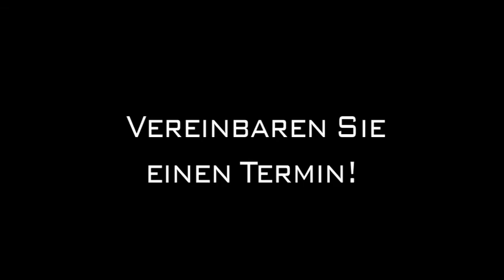Betriebsmedizin Günzburg Dr. med. Georg Kithil Arzt für Allgemeinmedizin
Dr. med. Georg Kithil Arzt für Allgemeinmedizin in Günzburg ist Ihre erste Wahl, wenn Sie nach Betriebsmedizin oder Verkehrsmedizin suchen. Für mehr Informationen erreichen Sie uns unter der Telefonnummer (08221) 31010 oder schauen Sie direkt vor Ort vorbei: An Der Kapuzinermauer 7, 89312 Günzburg. Besuchen Sie uns auch unter der oben genannten Webadresse!